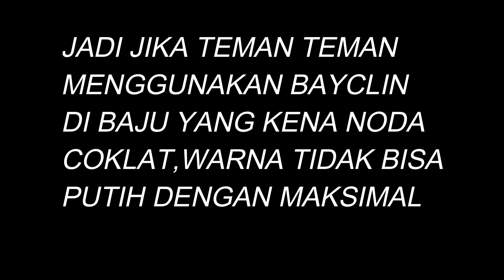EKSPERIMEN REAKSI SUSU COKLAT DI CAMPUR BAYCLIN (CAIRAN PEMUTIH BAJU)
EKSPERIMEN
EKSPERIMEN INGIN MENGETAHUI REAKSI COKLAT DI CAMPUR  BAYCLIN APA YANG AKAN TERJADI.